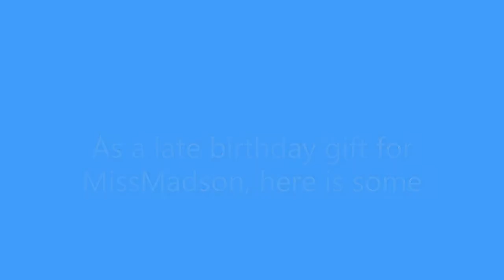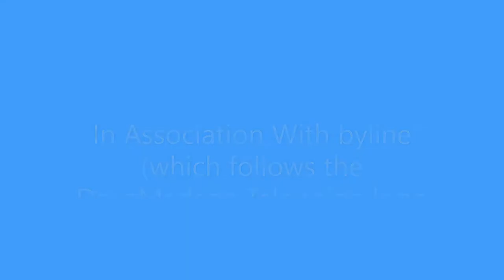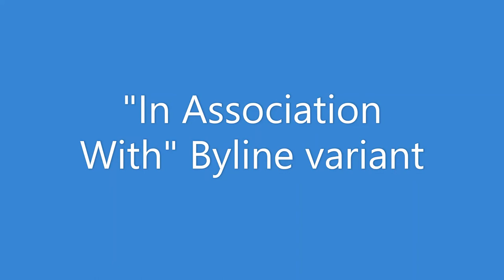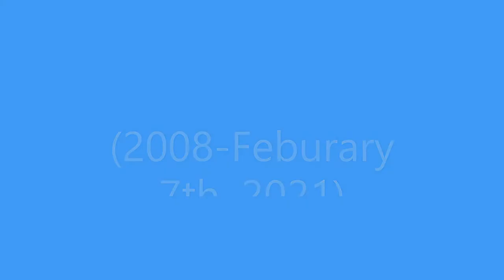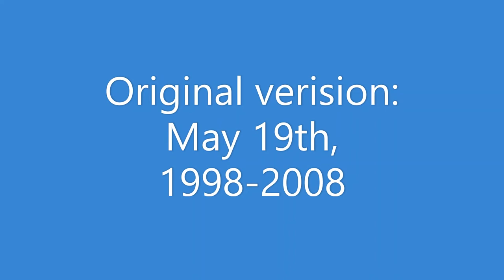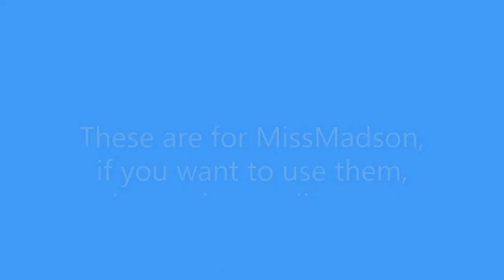MissMadson Enterprises Inc. Television Logo History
For MissMadson Enterprises Inc.

Credit to Daffa916 for the 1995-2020 TCFTV and 1992- TT models, and credit to Jamie-Horn-1978 for the unofficial TCF 2020 model.